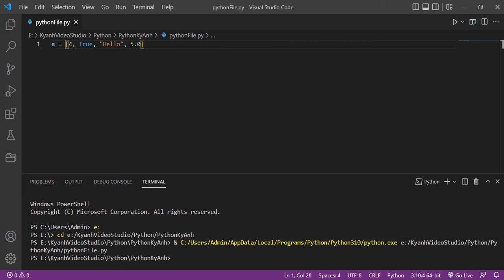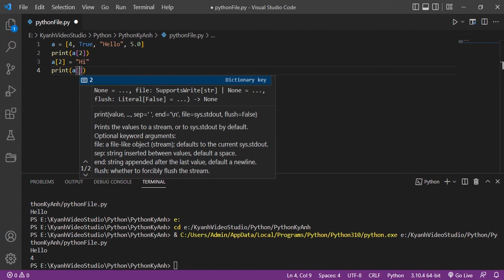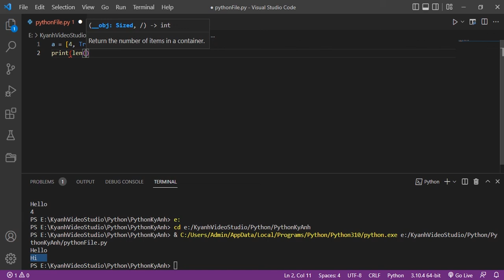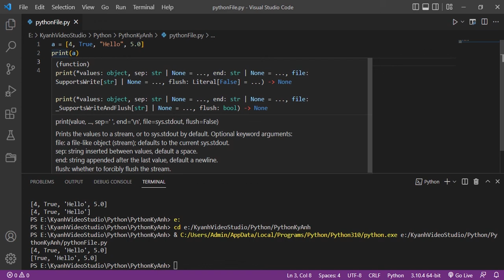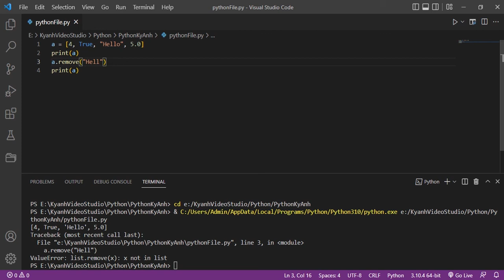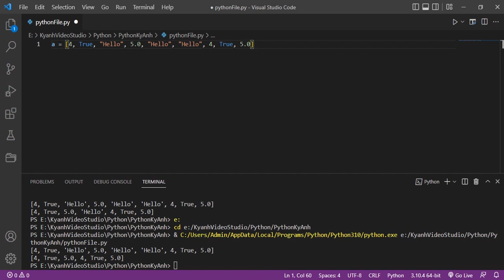TỰ HỌC LẬP TRÌNH PYTHON #11: DANH SÁCH TRONG PYTHON (PHẦN 1)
LẬP TRÌNH PYTHON #11: DANH SÁCH TRONG PYTHON (PHẦN 1)
Trong video này sẽ gồm khái niệm về một kiểu dữ liệu mới có tên là List, là một kiểu dữ liệu danh sách được dùng để lưu trữ NHIỀU giá trị khác nhau thay vì chỉ lưu một giá trị như kiểu dữ liệu Int, String, Boolean và Float.
Trong video cũng sẽ có hướng dẫn cách khai tạo biến với kiểu dữ liệu List, cách để lấy, thay đổi một giá trị cụ thể trong danh sách của biến, lấy số lượng phần tử trong danh sách và thêm & bớt phần tử trong danh sách.
Mong mọi người thích :3